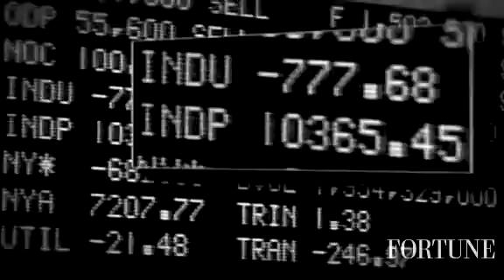CNNMoney - f_sl_bp_obama_escrow_hayward.fortune (P).flv